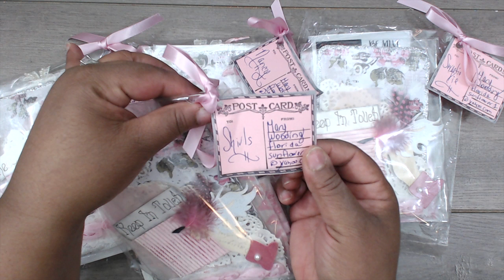POSTCARD & DANGLE CHARM SWAP | REVEAL | SHABBY | GROUP #3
HERE ARE THE GROUP PARTICIPANTS:

MARY WOODING
NANCY OSBORNE
SABRINA KAYE COUNTRY CRAFTER
SWEETIE PIE SCRAPBOOKING
SHIRLS CRAFTY WORLD

Im REVAMPING an old channel - new content ADDED -

Hugs,

Tmika

Where I get the Art Glitter Glue:

PIZZA BOXES:

TINY SAMPLE SPRAY BOTTLES:

12 X 12 CLEAR BAGS:

6X6 CLEAR BAGS:

3X5 CLEAR BAGS:

TINY Tip Glue Bottles: